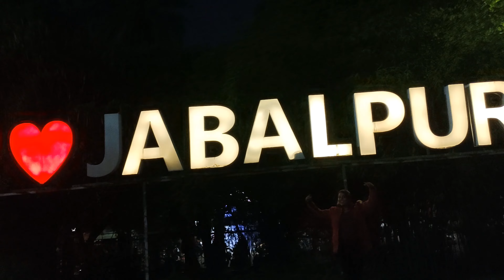Bhawartal garden jabalpur// आज हम सब घूमने गए 😍//youtubevideo